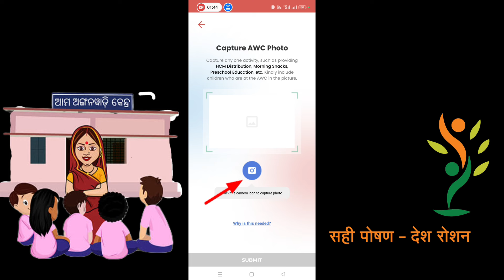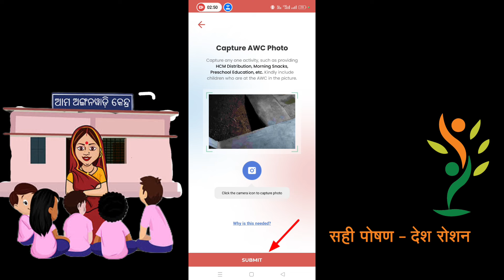How to take Photo and upload in Poshan Tracker ll Poshan Tracker New Update